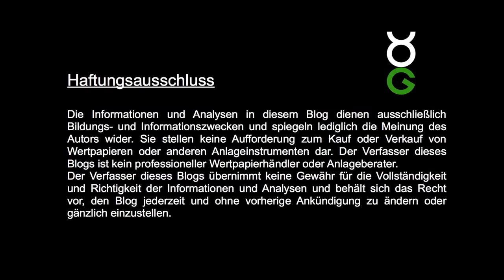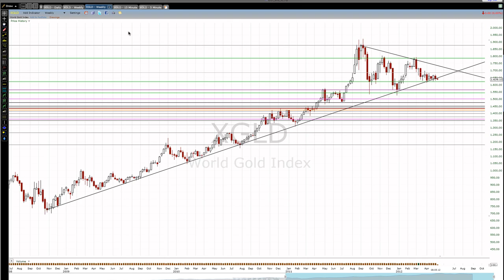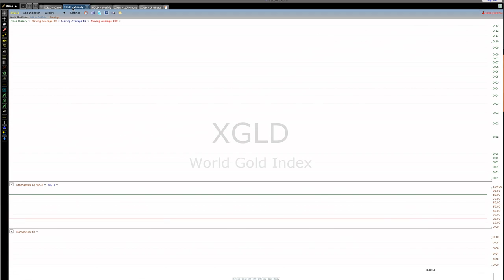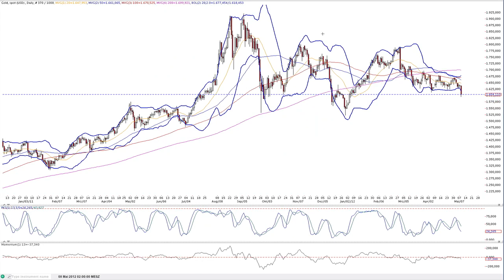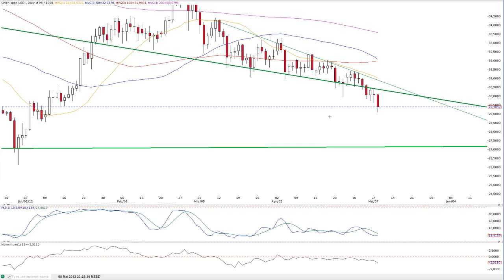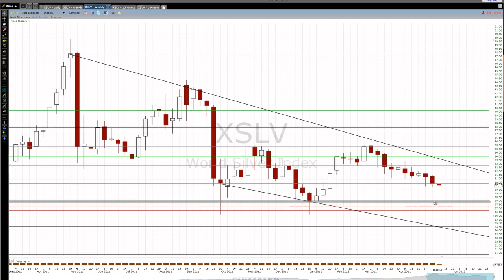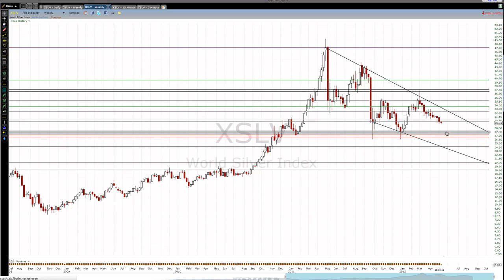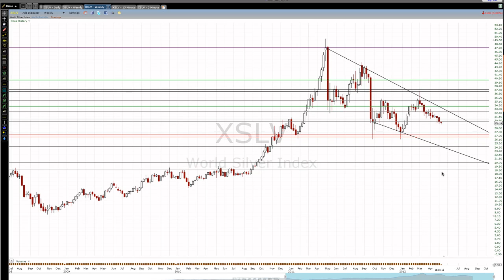2012-Mai-08 Gold und Silber im Tageschart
Moin und Gold löst das gleichschenklige Dreieck bärisch auf.

WolkeP